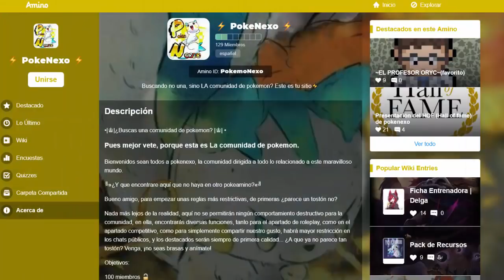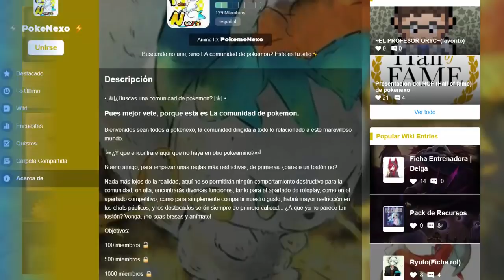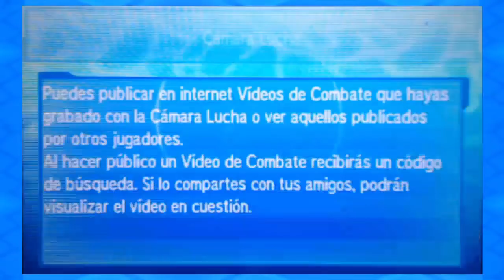¿CON QUÉ RIEGAN A ÉSTAS PLANTAS? | Equipos en acción #030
¡Espero haberte ayudado a aprender un poco más sobre Pokémon!

Cualquier sugerencia o aporte será agradecido en los comentarios~

Si te ha gustado mi vídeo y quieres apoyarme, puedes hacerlo con éste enlace~